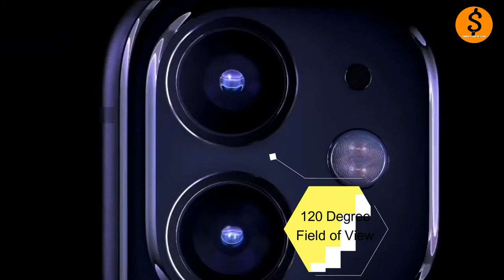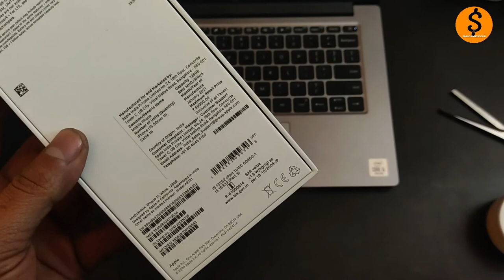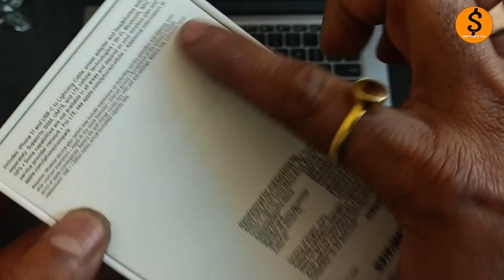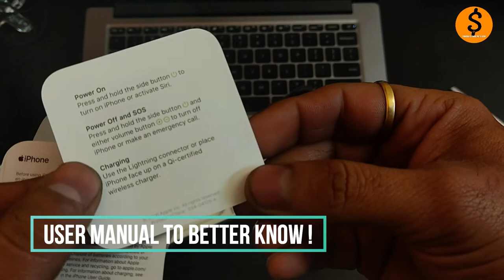iphone 11 Top 5 Reasons to must buy in #2022/⚡/ unboxing features review/A13 Bionic⚡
APPLE IPHONE 11 DETAILS
NETWORK Technology
Build Glass front (Gorilla Glass), glass back (Gorilla Glass), aluminum frame (7000 series)

DISPLAY Type Liquid Retina IPS LCD, 625 nits (typ)
  True-tone
  NVMe
MAIN CAMERA Dual 12 MP, f/1.8, 26mm (wide), 1/2.55", 1.4µm, dual pixel PDAF, OIS
12 MP, f/2.4, 120˚, 13mm (ultrawide), 1/3.6"
Features Dual-LED dual-tone flash, HDR (photo/panorama)
Video 4K@24/30/60fps, 1080p@30/60/120/240fps, HDR, stereo sound rec.
Features HDR
3.5mm jack No
NFC Yes
Radio No
Stand-by Up to 17 h (multimedia)
Music play Up to 65 h
MISC Colors Black, Green, Yellow, Purple, Red, White
Models A2221, A2111, A2223
TESTS Performance AnTuTu: 419453 (v7)
GeekBench: 13882 (v4.4)
GFXBench: 60fps (ES 3.1 onscreen)